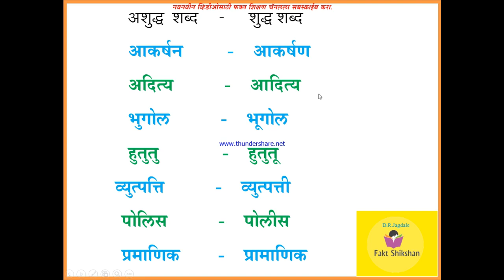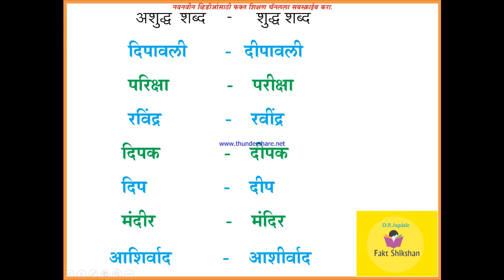मराठी मध्ये परीक्षेत नेहमी विचारले जाणारे शब्द नेमके शुद्ध कोणतेdadabhaujagdale